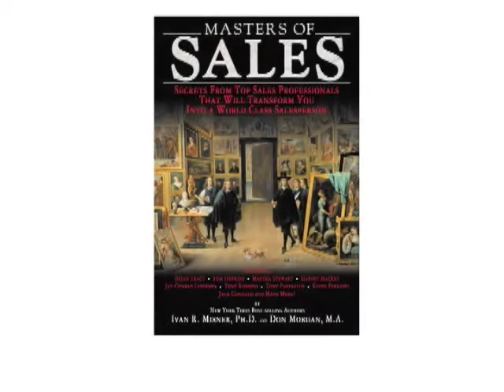BNI ( Business Network International ) Founder & Chairman, Dr. Ivan Misner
Watch Dr. Ivan Misner speak about his book, Master Of Sales, which, for the first time, brings together more than 80 of the most successful salespeople in the world, to share their secrets to success.
Dr. Ivan Misner is the Founder & Chairman of BNI, the world's largest business networking organization. BNI was founded in 1985. The organization has almost 6,200 chapters throughout every populated continent of the world. In 2011 alone, BNI generated 6.9 million referrals resulting in $3.1 billion dollars' worth of business for its members.